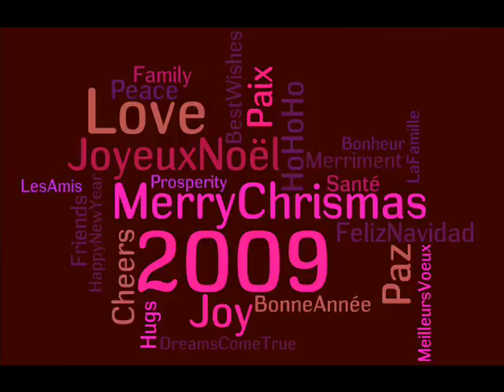Seasons Greetings - Sir Colin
Sir Colin pours his brains out in words.